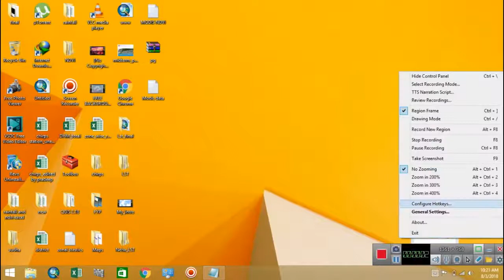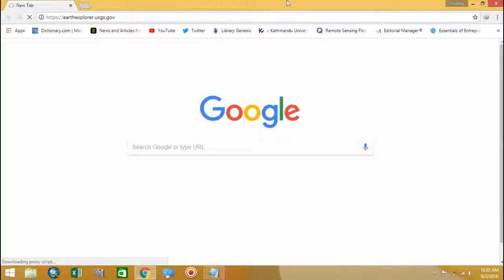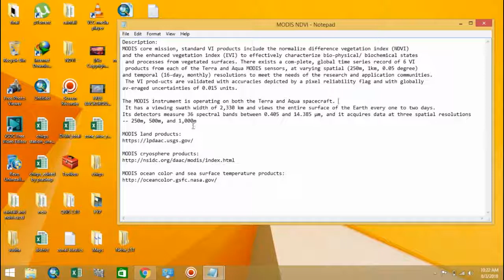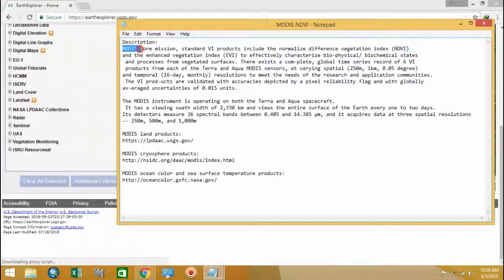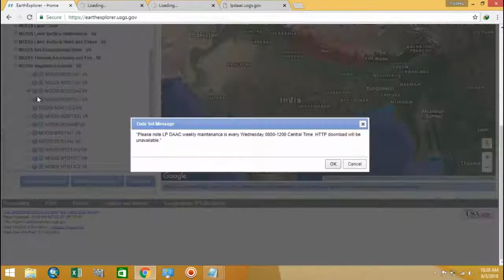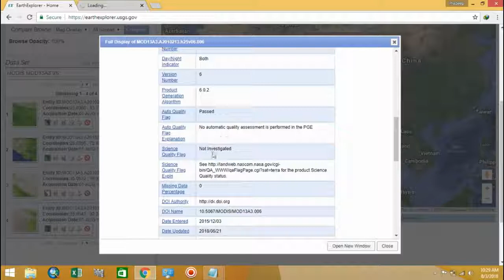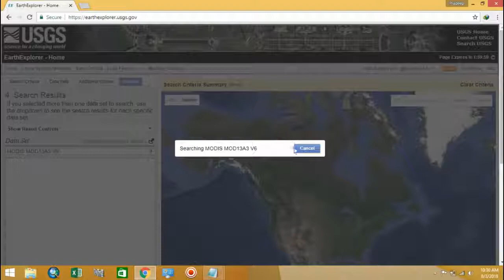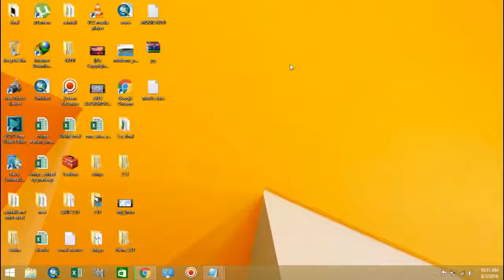How to Download MODIS normalize difference vegetation index (NDVI) data from USGS?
MODIS core mission, standard VI products include the normalize difference vegetation index (NDVI) and the enhanced vegetation index (EVI) to effectively characterize bio-physical/ biochemical states and processes from vegetated surfaces. There exists a com-plete, global time series record of 6 VI products from each of the Terra and Aqua MODIS sensors, at varying spatial (250m, 1km, 0.05 degree) and temporal (16-day, monthly) resolutions to meet the needs of the research and application communities.
 The VI prod-ucts are validated with accuracies depicted by a pixel reliability flag and with globally
av-eraged uncertainties of 0.015 units.

The MODIS instrument is operating on both the Terra and Aqua spacecraft.
 It has a viewing swath width of 2,330 km and views the entire surface of the Earth every one to two days.
Its detectors measure 36 spectral bands between 0.405 and 14.385 µm, and it acquires data at three spatial resolutions
-- 250m, 500m, and 1,000m

Thank you Ravi for Your kind help to make intro video...